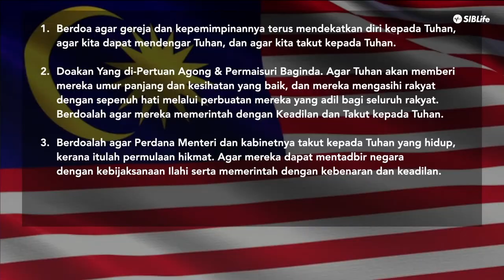True Worshippers - Hanya di Dalam NamaNya | LifeCreative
LifeCreative adalah pelayanan pujian dan penyembahan SIBLife yang berpusat di Petaling Jaya, Malaysia. Terdiri daripada pemimpin pemujaan, pemuzik, team audio, visual dan media yang melayani dengan setia di gereja setiap hujung minggu.

Setiap hujung minggu, gereja kami dipimpin oleh team pelayanan berbakat dan komited yang membentuk team pelayanan pujian dan penyembahan di SIBLife. Di 3 lokasi yang berbeza, LifeCreative melayani misi gereja dengan mewujudkan suasana yang membantu orang-orang mengalami hadirat Tuhan. Maklumat lanjut lihat halaman LifeCreative di

🌐  LAMAN WEB
Dapatkan maklumat lanjut tentang kami, acara-acara akan datang, direktori LifeGroup dan banyak lagi di

👨‍👩‍👧‍👦  ‘BETTER TOGETHER’
Kita diciptakan untuk hidup bersama! LifeGroups merupakan tempat untuk kita bersekutu dengan rakan seiman, bertumbuh dan melayani bersama. Guna direktori ini untuk mencari LifeGroup yang sesuai dengan anda

⛪  TENTANG SIBLIFE
SIBLife merupakan gereja yang terdiri daripada para pelajar, pemuda-pemudi, belia dan keluarga. Gereja ini memberi penekanan yang kuat untuk penglibatan semua jemaat dalam kelompok sel dan juga sentiasa menggalakkan pelayanan dalam misi di seluruh Malaysia terutamanya di Sabah dan Sarawak.

Kami berpegang kuat kepada warisan kami di mana ini jelas kelihatan melalui daripada unsur-unsur Borneo yang terdapat dalam setiap pelayanan kami. Samada anda sedang melawat atau sedang mencari sebuah gereja untuk bertumbuh, kami amat mengalu-alukan anda ke dalam keluarga kami.

*Kami akan membuat siaran setiap minggu sepanjang PKP.